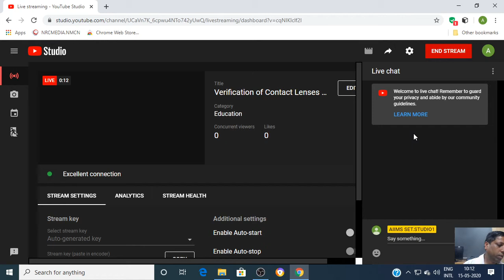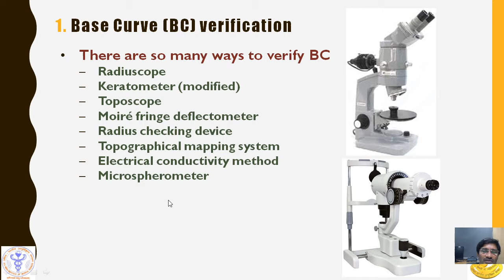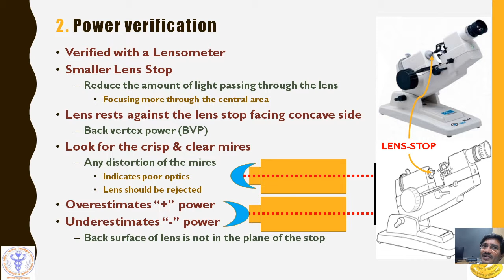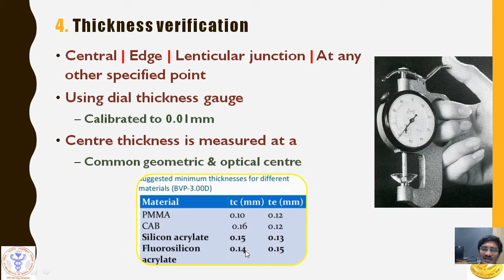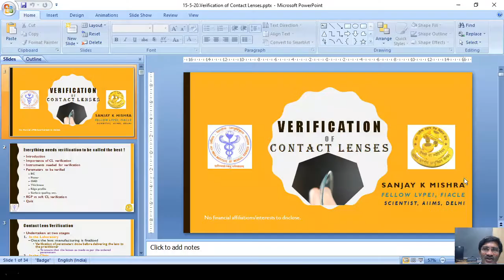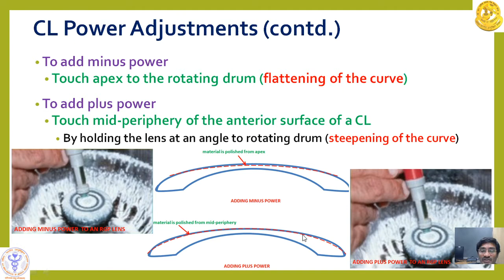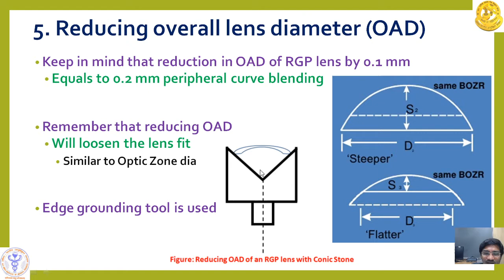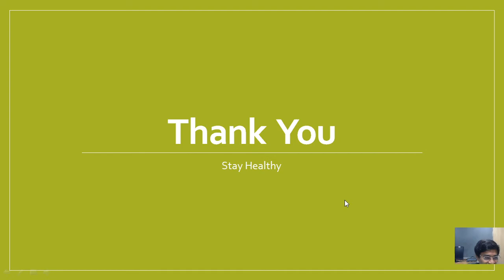Verification of Contact Lenses & Contact lens modifications by Dr. Sanjay Mishra, R.P.C